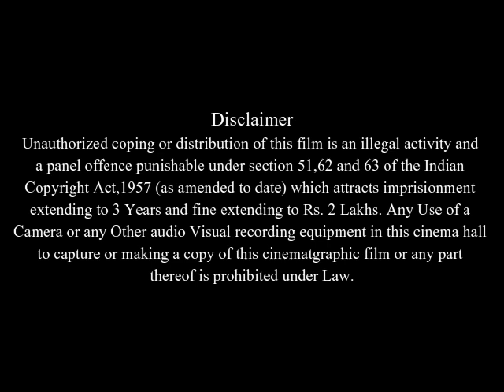Quarantine Full Movie Facts & Review in English / Jennifer Carpenter / Jay Hernandez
In this video we will tell you about fact and review of movie Quarantine .